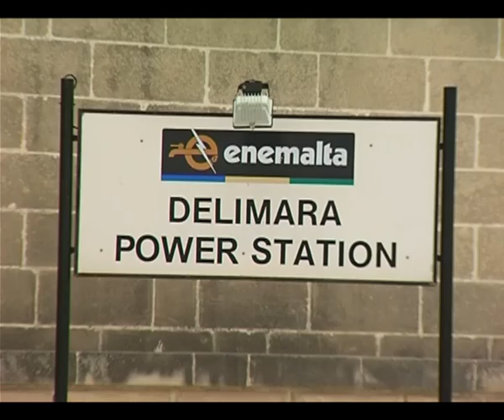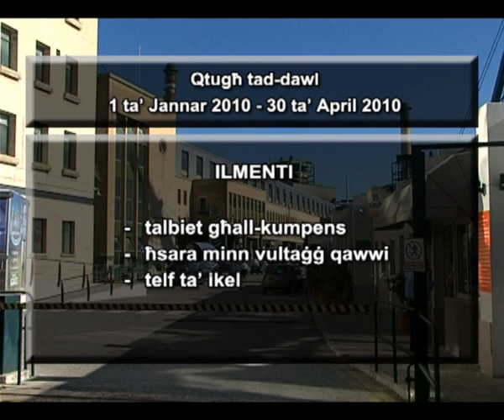Favourite-MaltaMedia: Almost 2,000 power cuts in 16 months